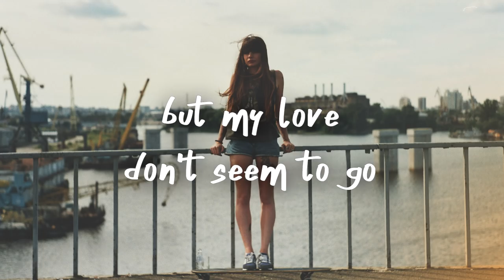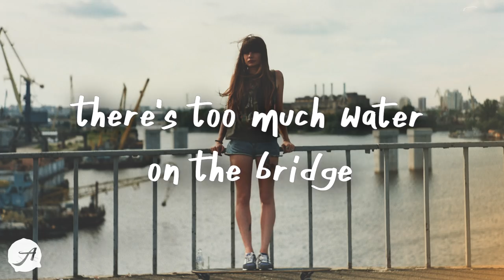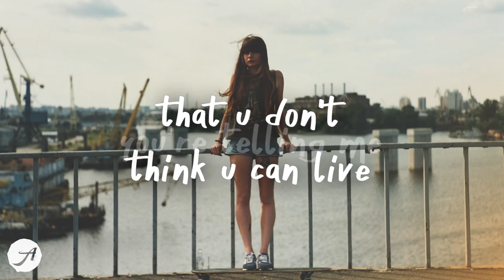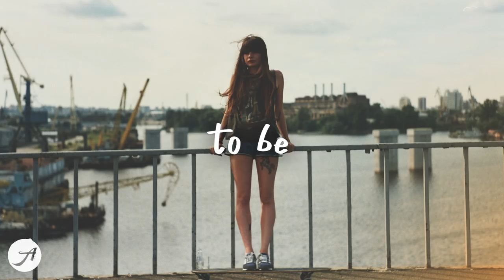Chelsea Cutler - Water On The Bridge (Lyric Video)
[verse 1]
winter came and went but my love don't seem to go, no
you said we could be friends but that's not enough to hold, no

yeah u call and you ask me how i am
and i don't think i can take it
and then we talk and i wait til u hang up
and you wonder why i'm breaking

[chorus]
there's so much water on the bridge
you're telling me that you'd rather we just sink than swim
there's too much water on the bridge
you're telling me that u don't think u can live with it

[post-chorus]
so i change my point of view
cause i want to be with u

[verse 2]
winter came and went but the cold lasted for so long
and i wanna kiss your neck but i'm biting on my own tongue

then u call and u say that something's wrong
suddenly you're coming over
and i know that u just came here to talk
but i'm losing my composure

[bridge]
you call and u say that something's wrong
but you're fucking with my closure